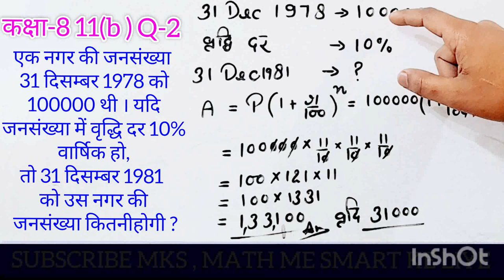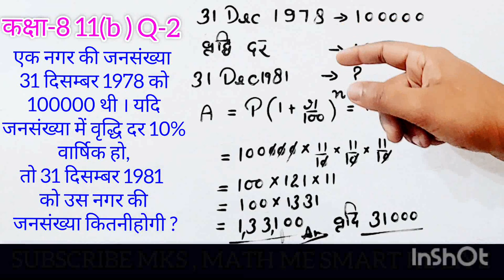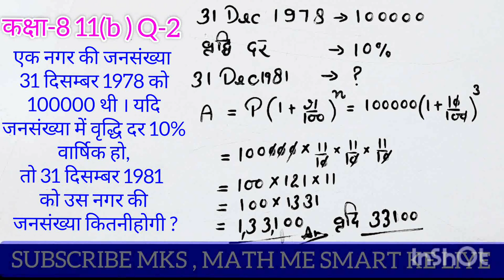कक्षा-8 11-b Q-1|compund ques |चक्रवृद्धि प्रश्न| chakravriddhi prashan# uppolice#ssc#cgl#bank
कक्षा 8 11 b | compund questions | चक्रवृद्धि प्रश्न| chakravridhi|uppolice ssc cgl bank upsc railway @mks

how to solve Compound interest
चक्रवृद्धि ब्याज सवाल